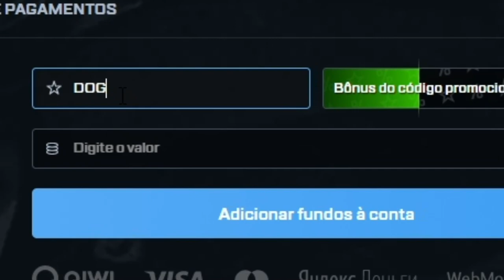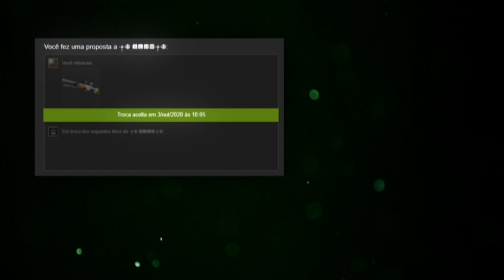viewmodel_size 85000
Joguei com o viewmodel mais difícil do CS:GO e consegui jogar muito bem